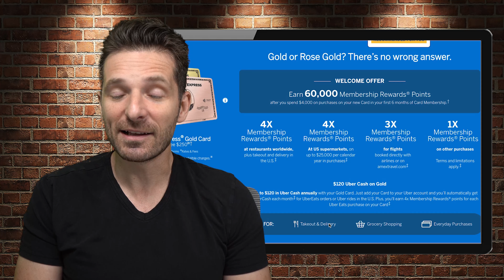American Express | Which Amex Cards Do I Have and Why?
. American Express Credit Cards and Chargecards are some of the best on the market if not the best award points offering there is for travel period. Arguably, only the Chase Sapphire Reserve and the JP Morgan Reserve come close to the level of quality service you get from American Express Platinum or American Express Centurion.

In this video, I go over which Amex Cards I have in my app and in my wallet. Someone on Instagram @simoniknow asked me is it ok to have both he Amex Gold and Amex Platinum Cards? Then, I decided to go ahead and make a video  on which credit cards or charge cards I have in my Amex App

I also go into the Amex Platinum for Business and Amex Gold for a bit to discuss why I have both, and then I cover the centurion for business as well.